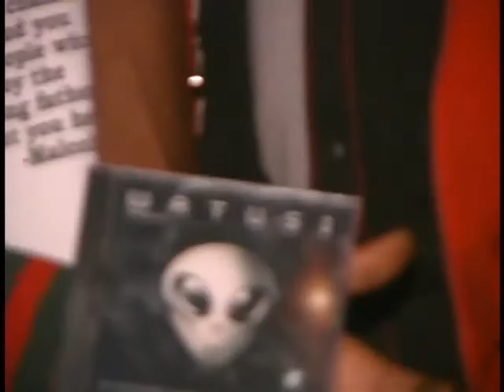" Watusi My Madness Video " by Realistate TV1..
Realistate TV1 Gets A Chance To Interview " Watusi & The Cultleaders " Outside Of The Velvet Lounge ( 915 Ust., Washington,DC) ...The Thursday Night Place To Be For Underground Hip Hop, Good Drinks, & A Positive Underground Hip Hop Energy - (J.S. Realistate Video Production)